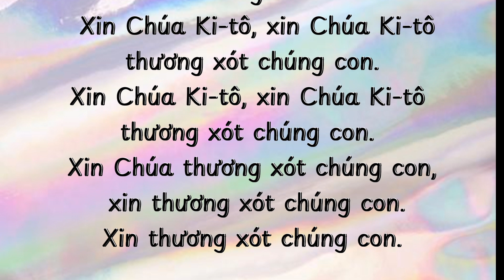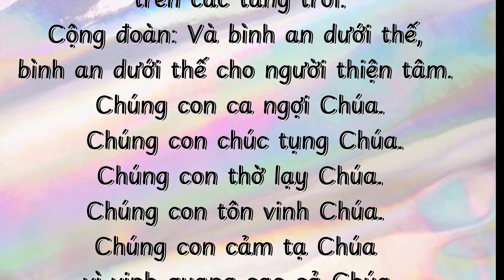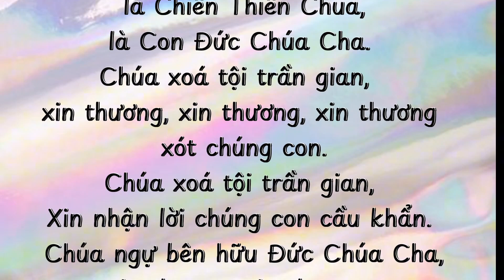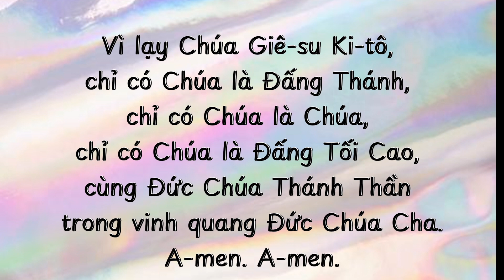BỘ LỄ CA LÊN ĐI 2, Kinh Thương Xót & Kinh Vinh Danh, tác giả Kim Long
BỘ LỄ CA LÊN ĐI 2, Kinh Thương Xót & Kinh Vinh Danh, tác giả Kim Long, do Ca Đoàn C
Kêt Nối với Thủy Phan

Kênh Phan Thu Thủy là kênh truyền thông chuyên về tin giáo hội Công giáo, suy niệm Lời Chúa, chia sẻ kỹ năng sinh hoạt... Với mong muốn cập nhật những thông tin chính xác và nhanh nhất cho quý vị và các bạn.